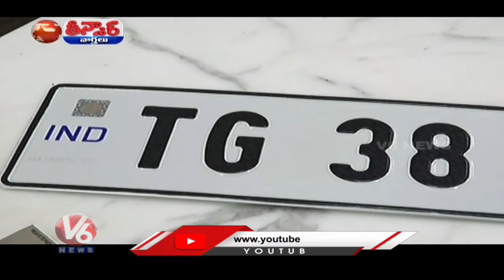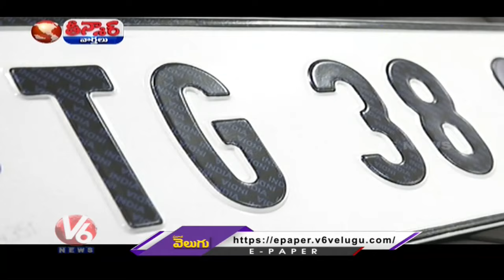Vehicle Owner Sells Out Rs 25 Lakh For Fancy Registration Number In Hyderabad | V6 Teenmaar